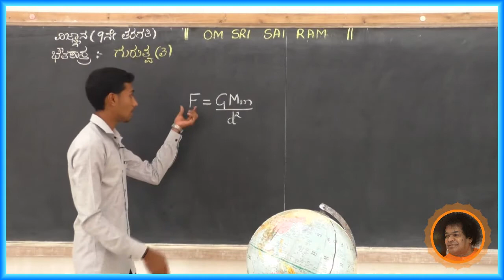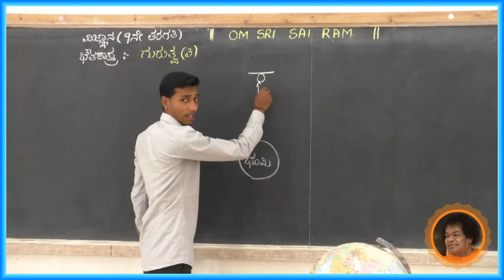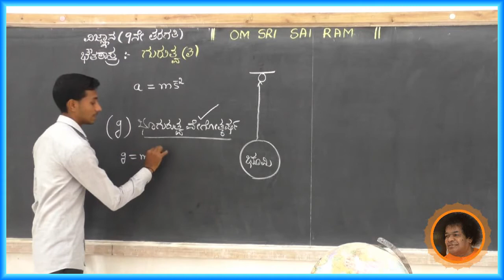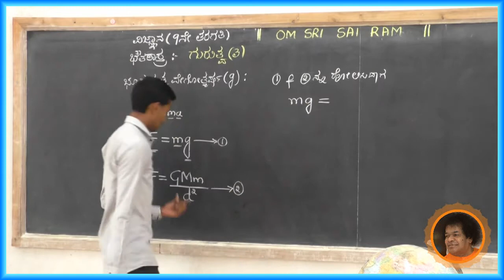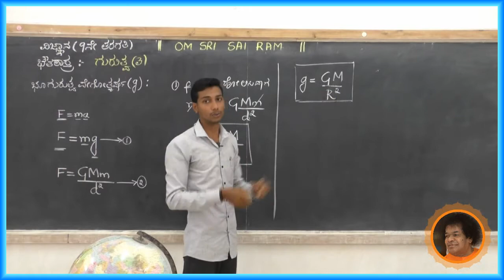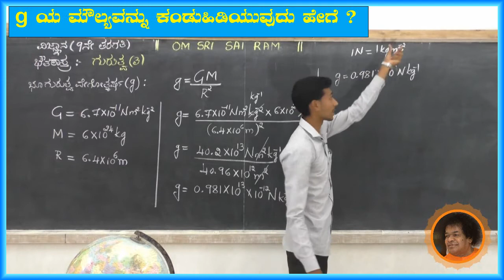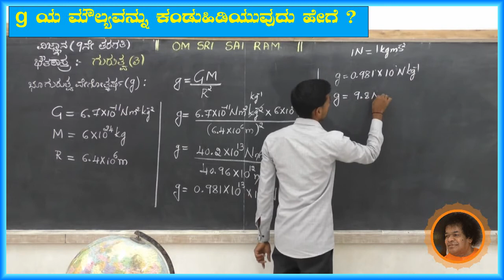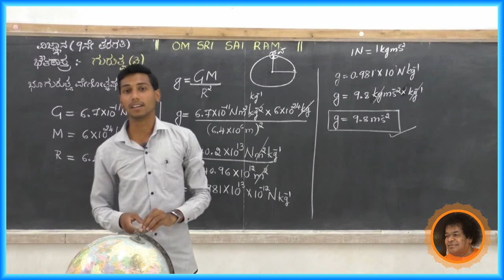SSSLS High School Alike, - 9th Science [KM] - ಗುರುತ್ವ [3] - By Mahesha K Y.